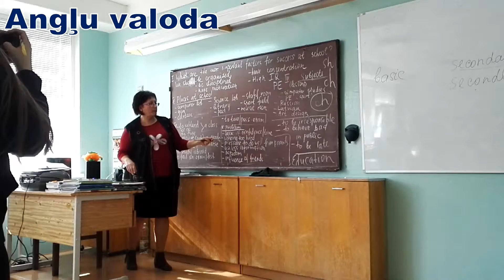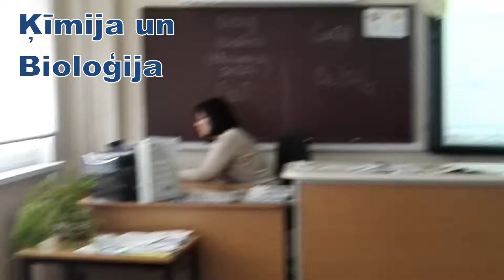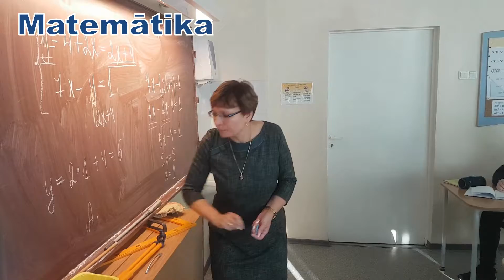We and our teachers!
Latvian team 2018.
Our teachers are the best!
Daugavpils Secondary school No16.
9.A.